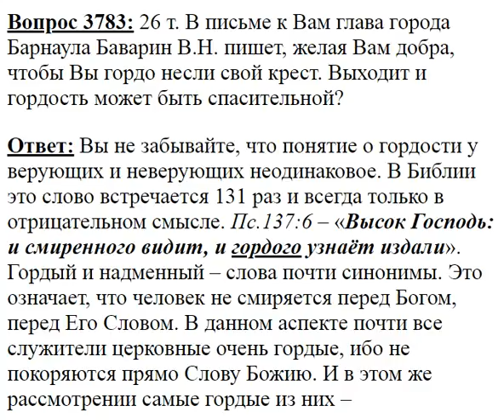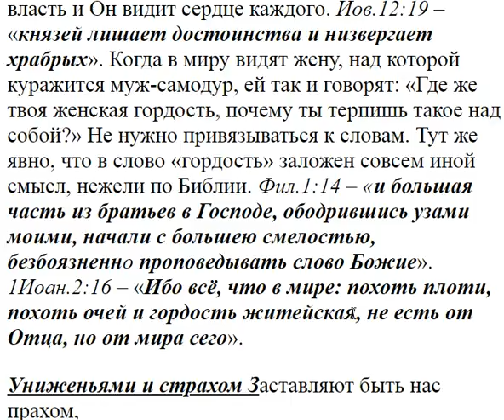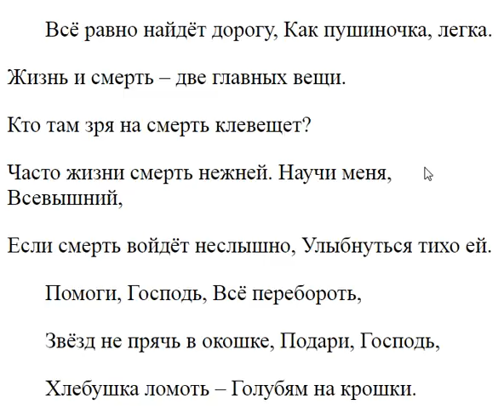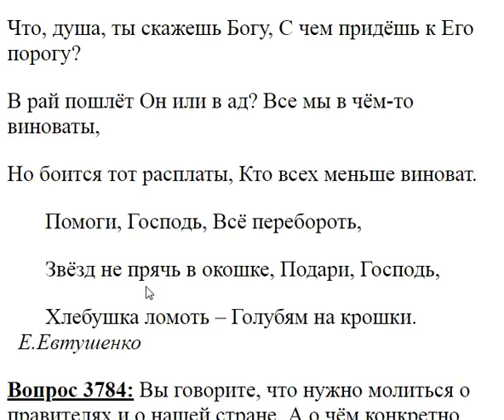3783. Глава города пожелал гордо нести свой крест?